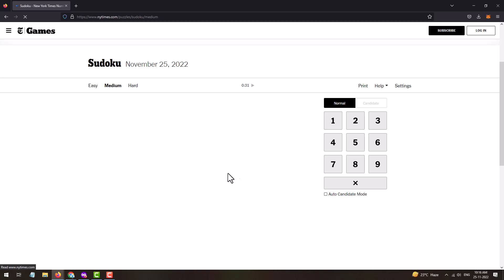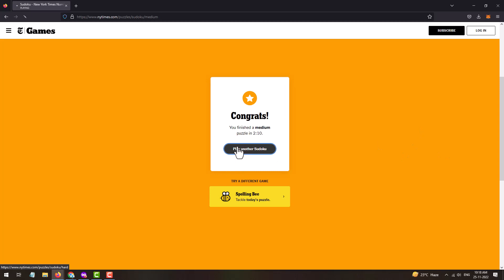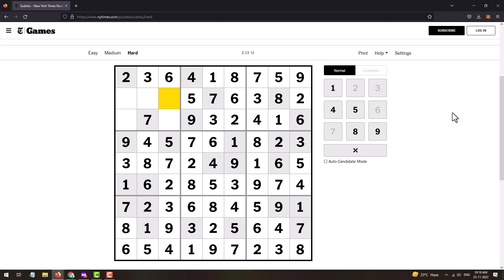New York Times Sudoku Today's Solution | NYT Sudoku Hard | Easy | Medium Solution 25th November 2022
➤ Black Friday Deals